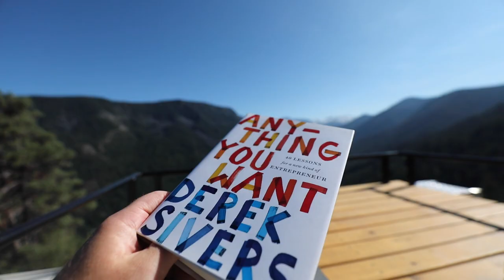Bus Life Weekends with a Full Time Job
Things in my bus

Some people live bus life on the road and go from place to place exploring state after state. Some people live in a bus but are geographically stationary and work a job in person. I am one of the latter.

Here I share what it's like to spend my weekends taking the bus to explore places near my home base and how I spend my few days off between work weeks.